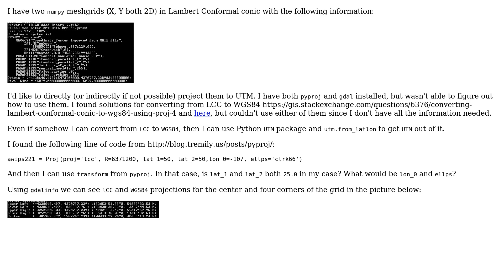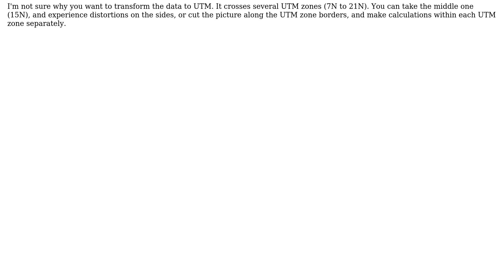GIS: Converting Lambert Conformal Conic (LCC) to UTM (2 Solutions!!)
GIS: Converting Lambert Conformal Conic (LCC) to UTM

With thanks & praise to God, and with thanks to the many people who have made this project possible! | Content (except music & images) licensed under CC BY-SA | Music | Images & others | With thanks to user Jeanne Lane user AndreJ user ahoosh and the Stack Exchange Network Trademarks are property of their respective owners. You are responsible for your own actions.